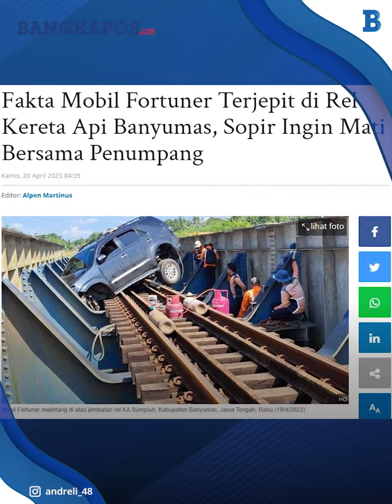Fakta Mobil Fortuner Terjepit di Rel Kereta Api Banyumas, Polisi Sebut Sopir Mengonsumsi Narkotika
Ada kejadian aneh di Jembatan Kereta Api Kali Angin, Sumpiuh, Banyumas, Jawa Tengah pada Rabu (19/4/2023).